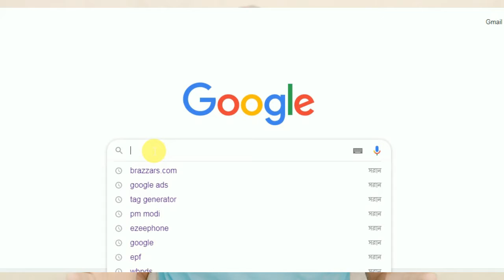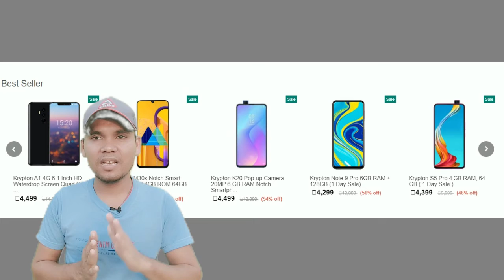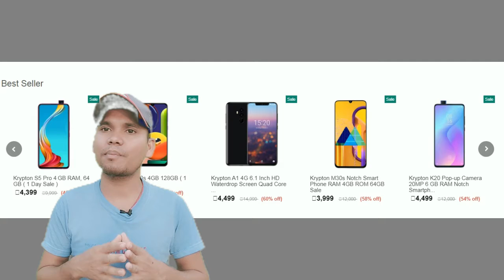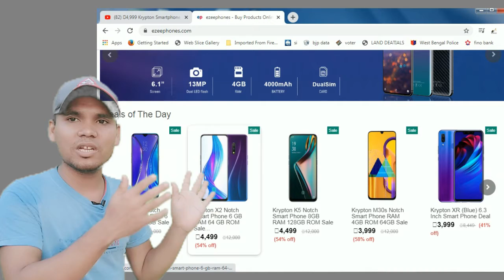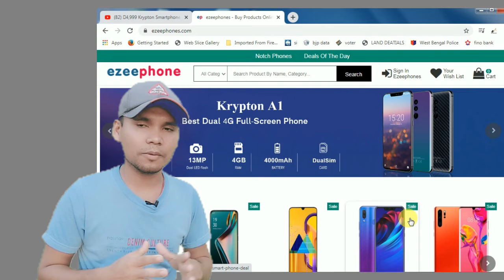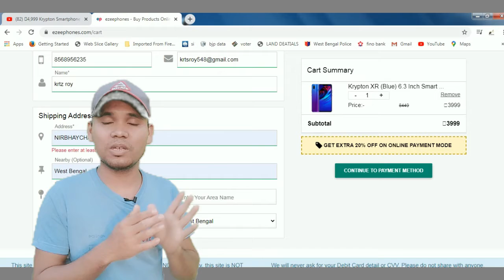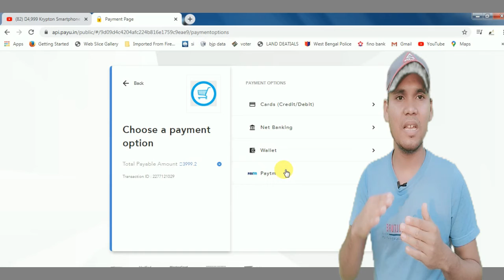₹3,999 Krypton smartphone !?!? Ezeephone.com Review Escobar in india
This video for non Tecnology man spesslly .
agar app mobile purchase karna chahate ha to pl is site se mal buying kare kyoki  e site froud he apka pesa barbad ho jayga